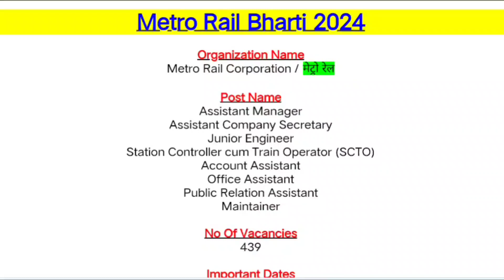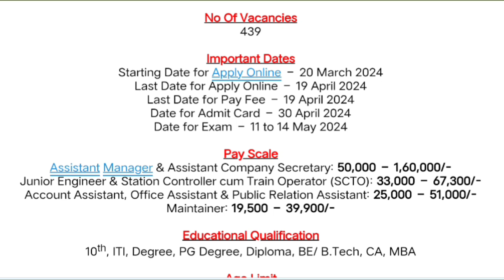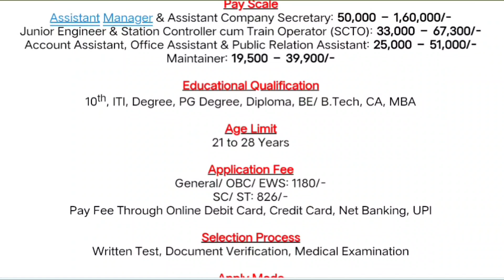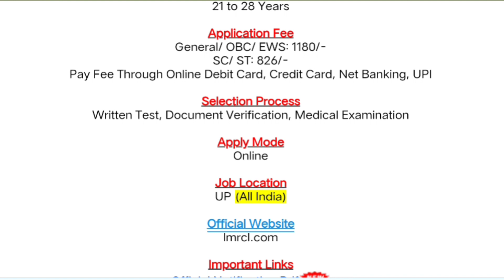Metro Railway New Recruitment 2024 || How To Fill Metro 🚇 Railway Online From 2024 || Apply Now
UP Metro Rail Recruitment 2024 Notification Out For 439 Positions, Apply Online
The Uttar Pradesh Metro Rail Corporation Limited (UPMRC) released a notification to fill 439 vacancies. The vacancies are for Assistant Manager, Junior Engineer, Station Controller, Account Assistant, Maintainer, and many other

Online shopping 🛍️🛒 product Less price ||

How to Apply for the UPMRC Recruitment 2024?

To apply for the Uttar Pradesh Metro Rail Corporation Limited (UPMRC) Recruitment 2024, follow these steps:

Go to the official website of UPMRC.
After registering, log in to your account and access the application form. Fill in the required details accurately, including personal information, educational qualifications, and work experience.
Upload scanned copies of necessary documents and pay the fee.
After filling out the form and paying the fee, review your application.
Then, submit it.